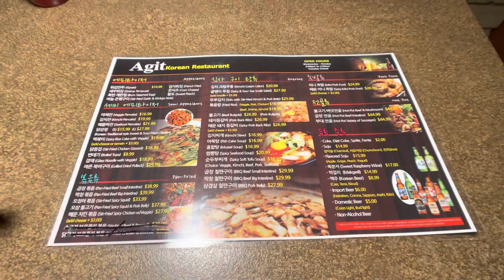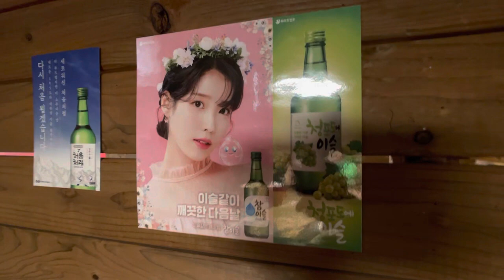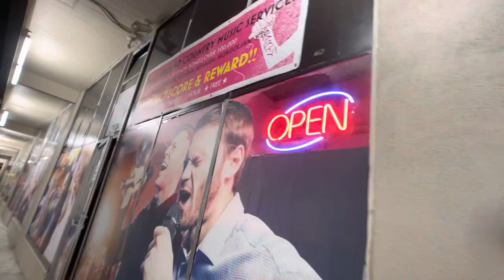Food Coma In Koreatown In Federal Way - Agit Korean Restaurant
Located 30 minutes south of Seattle is the Federal Way. This city has Washington State’s only Koreatown and in this video we visit the hidden gem of a Korean restaurant, Agit Fusion Bar and Korean Restaurant. We ordered a lot of dishes during this visit. This was my second visit to the restaurant and it has become one of my favorite Korean restaurants in the area!✌️

My name is Dennis aka Lao Ocean (also aka Dr. Wtpho, but more about that later) and I'm a Lao American YouTuber based in Seattle, WA (since 1980). My videos and vlogs consist of Seattle and Pacific Northwest content, food and product reviews, and travel. I drink way too much coffee and eat pho 20PHO7!i